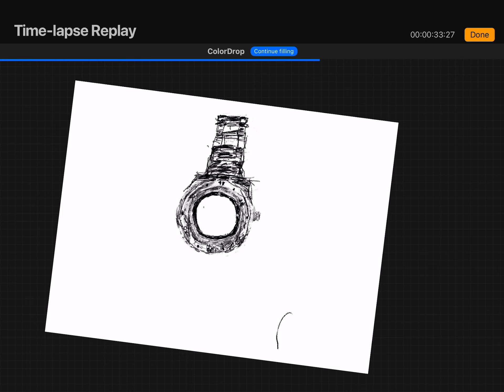I drew a watch